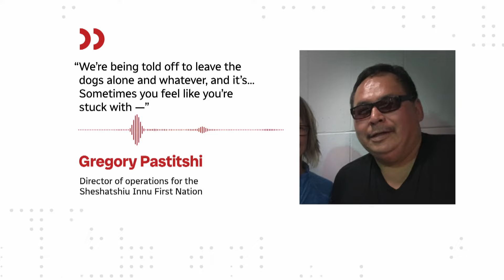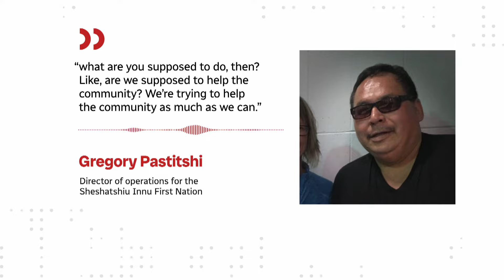Her child was bitten by a stray dog. This mom in Sheshatshiu is demanding action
Mary-Lou Nuna’s six-year-old daughter had to go to the hospital after being bitten by a stray dog. Nuna feels the problem has grown and she thinks dogs shouldn’t be allowed to roam around. But the Sheshatshiu First Nation says not everyone agrees with that. The CBC’s Heidi Atter reports.